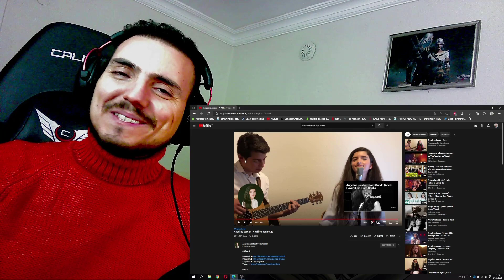Angelina Jordan - A Million Years Ago | Adele Cover Reaction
Hello my friends. Theres another our angel voiced girls video. Another beautiful Adele cover from our favourite barefoot princess. Angelina Jordan - A Million Years Ago | Adele Cover Reaction is with you :)